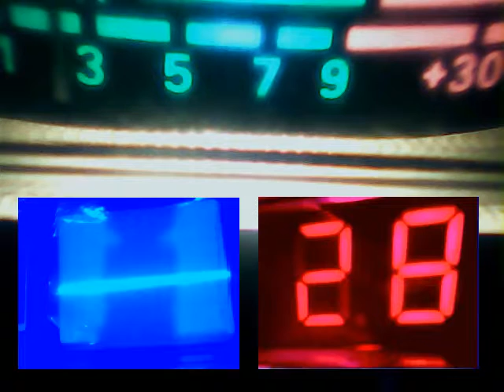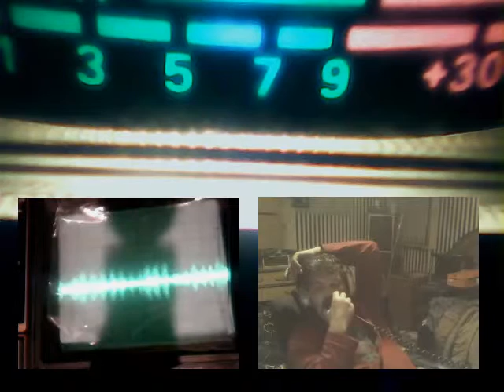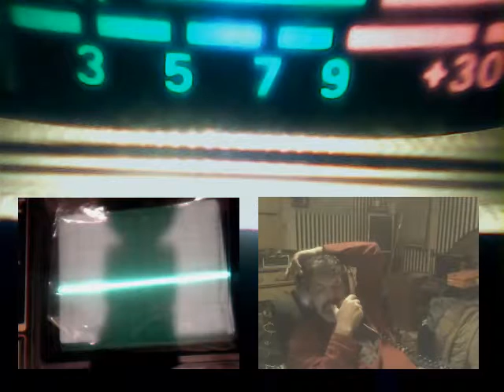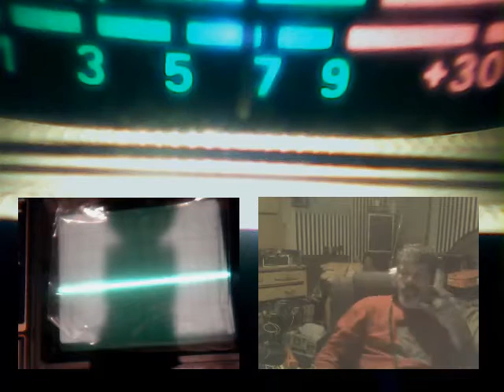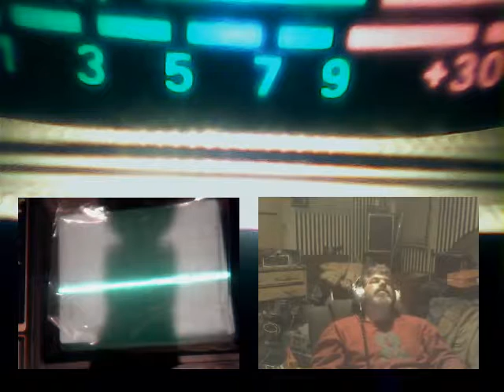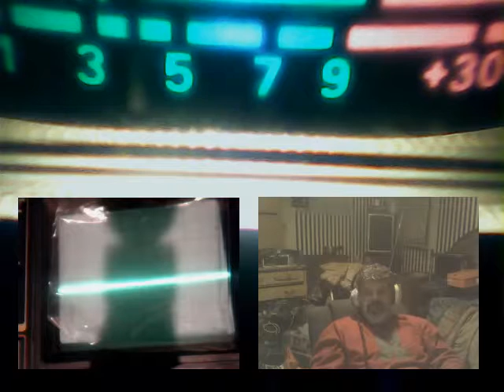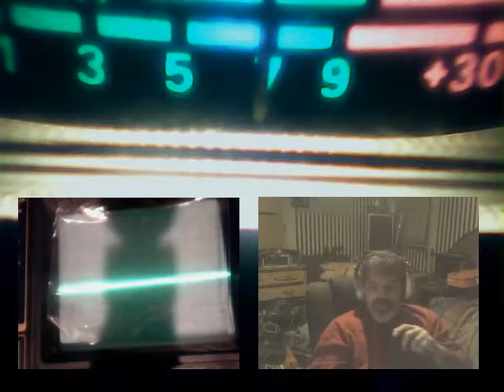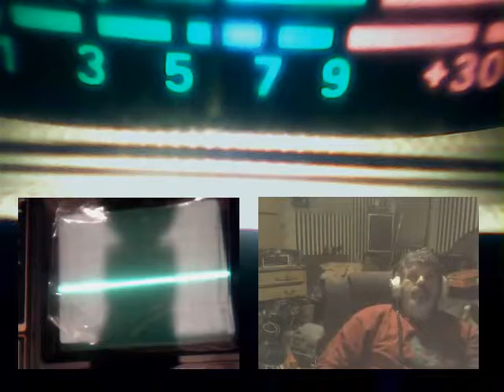Thanksgiving Night 2016